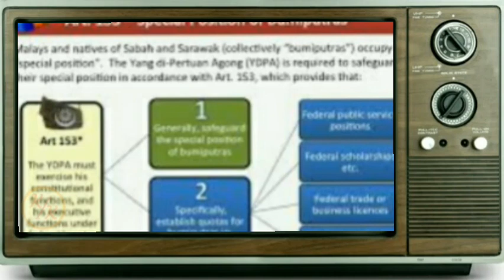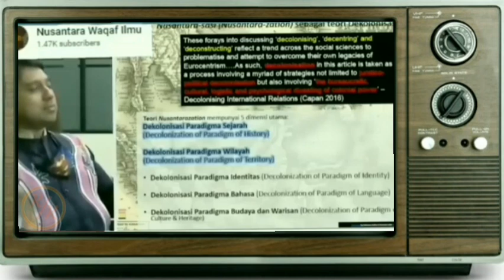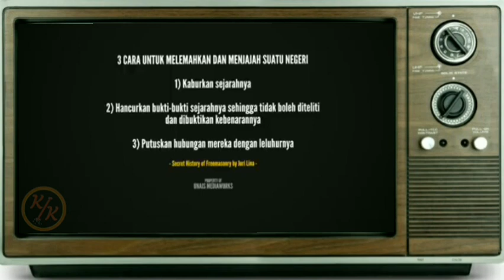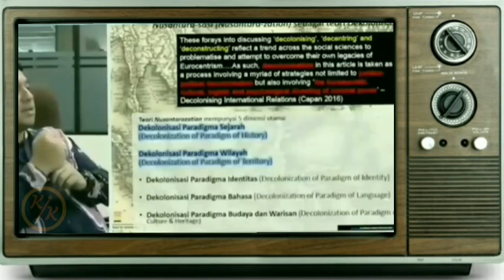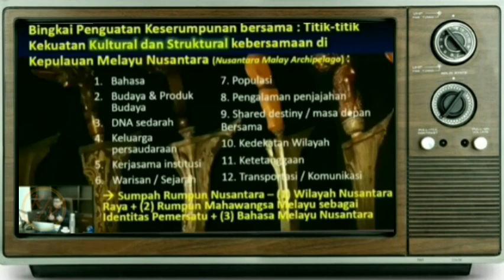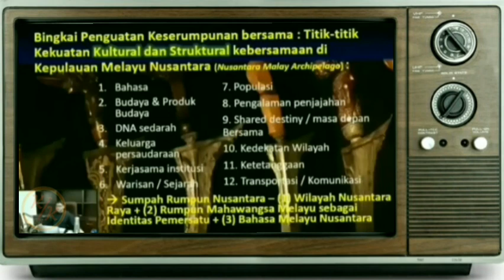Profesor Malaysia Abdul Mua'ti Ahmad Menceramahi Dirinya Sendiri.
profesor Malaysia Abdul Mua'ti Ahmad Seolah-oleh Menceramahi Dirinya Sendiri.  Cara untuk Mengaburkan Jati Diri Suatu Bangsa,dan sejarah asal usulnya. Yang sekarang di pakai Malaysia, yaitu Konsep Kemelayuan atau MeMelayukan Kaum, serta Konsep Ketuanan Melayu.